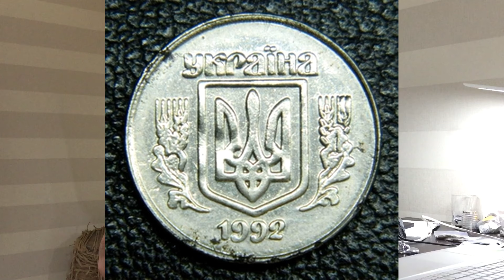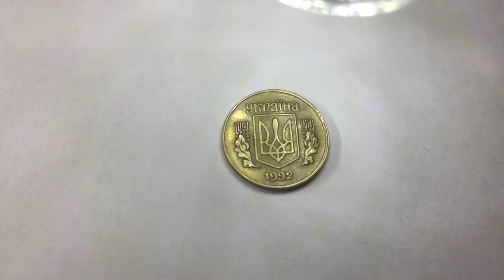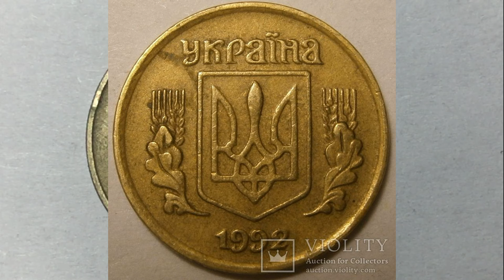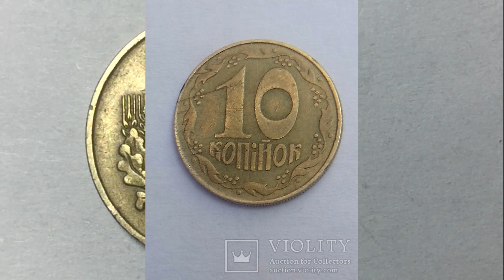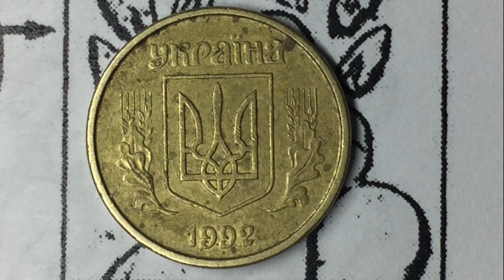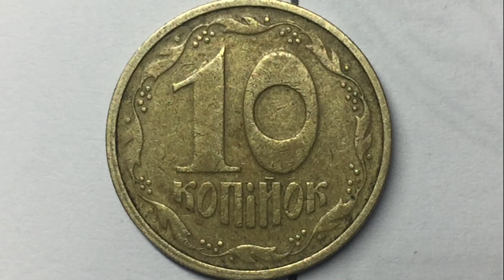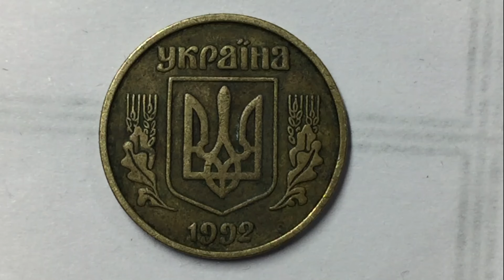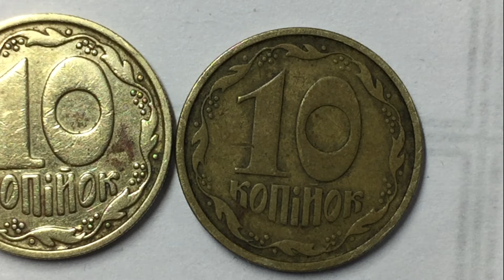10 копеек 1992 года. Как найти дорогую монету?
10 копеек 1992 года. Как найти дорогую монету?
В моей Лавке вы найдете:
1. Хочу показать Вам жизнь Антикварной Лавки:
 - мои покупки;
 - мои коллекции;
 - моя торговля в Лавке/на Violity/на Ebay;
2. Профессиональная оценка, покупка антиквариата:
3. Спортивную жизнь моей семьи (тренировки/соревнования);
4. Лучшее и смешное, приколы,развлечения, и многое другое, что сможет вызвать у Вас улыбку))!